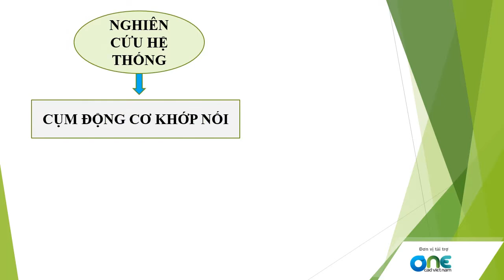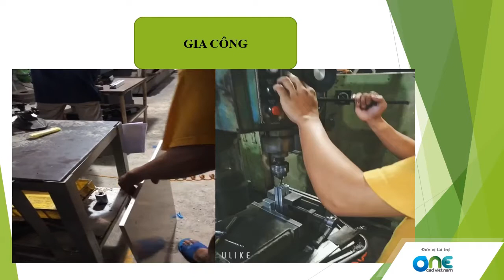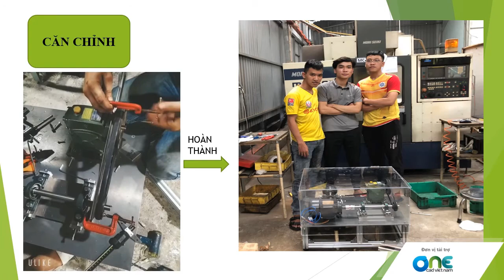HD5 04 - NGHIÊN CỨU TK CHẾ TẠO HT TRUYỀN ĐỘNG CƠ KHÍ CƠ BẢN PHỤC VỤ MÔN HỌC TN BẢO TRÌ BẢO DƯỠNG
ĐỀ TÀI: NGHIÊN CỨU - THIẾT KẾ - CHẾ TẠO HỆ THỐNG TRUYỀN ĐỘNG CƠ KHÍ CƠ BẢN PHỤC VỤ MÔN HỌC BẢO TRÌ BẢO DƯỠNG

POSTER – CLIP KẾT QUẢ KHÓA LUẬN TỐT NGHIỆP 2020

Được tài trợ giải thưởng bởi OneCAD Việt Nam

Giải Nhất
• Trị giá: 11,000,000 VNĐ, gồm: 2,000,000 VND tiền mặt
• USB lưu niệm – mỗi thành viên
• Học bổng 100% khóa học Inventor SheetMetal và Surface - Freeform

Giải Nhì:
• Trị giá: 10,000,000 VNĐ, bao gồm: 1,000,000 VND tiền mặt

Giải Ba:
• Trị giá: 9,500,000 VNĐ, bao gồm: 500,000 VND tiền mặt